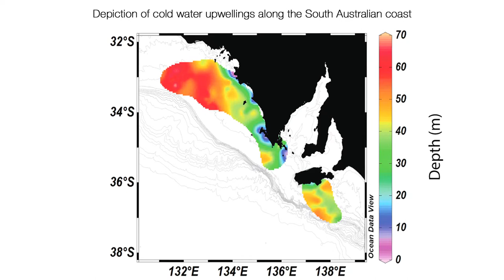Eyre Peninsula Australia's Seafood Frontier - Sustainable Fisheries Japanese Translation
Now translated into Japanese - Discover why the Eyre Peninsula, Australia's Seafood Frontier is acknowledged as a world leader in sustainable fisheries management. Where premium seafood is sustainably grown, caught and managed.